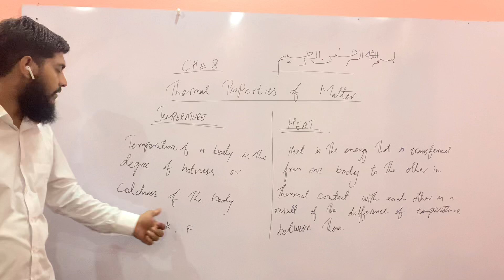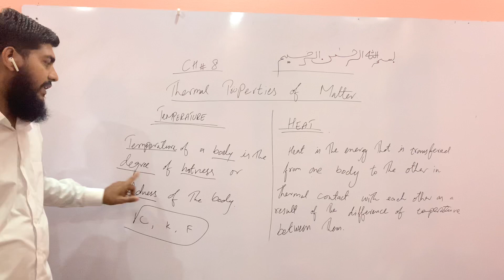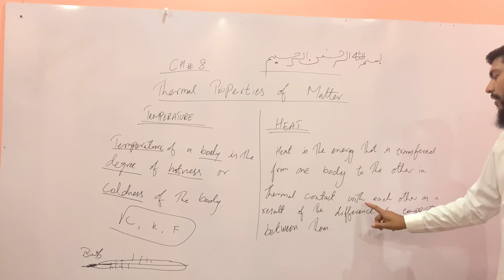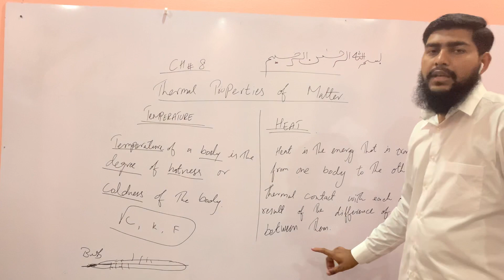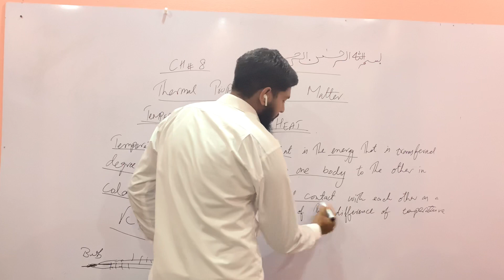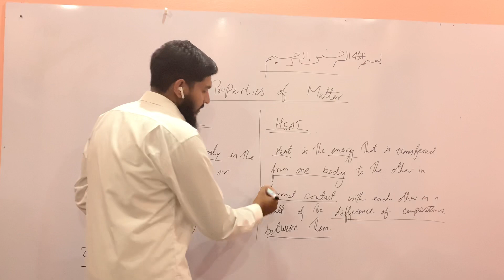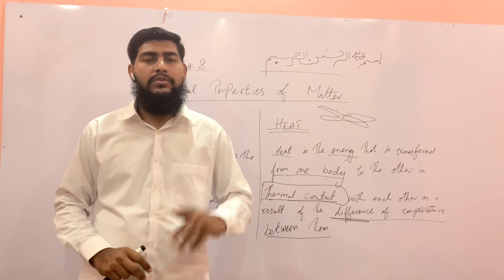Different between temperature and heat